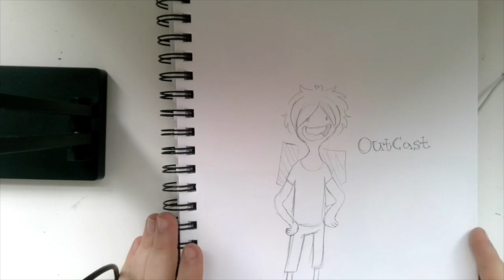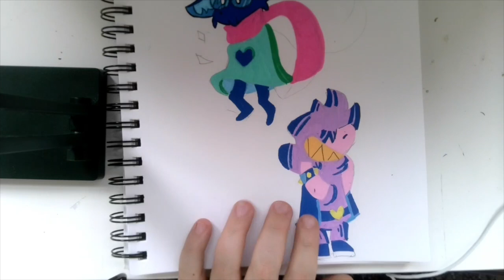All of my latest drawings! HD 720p